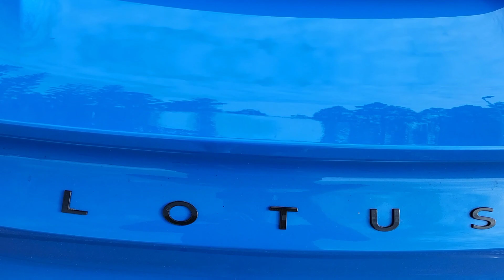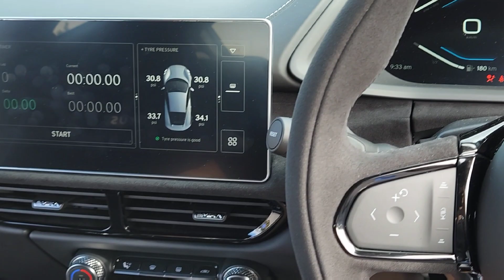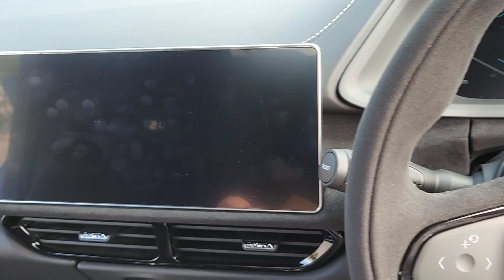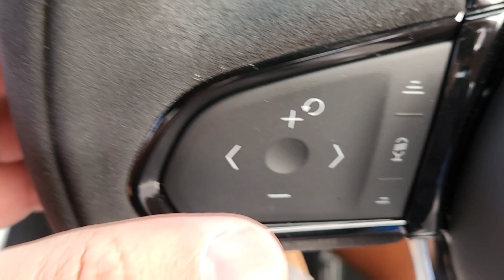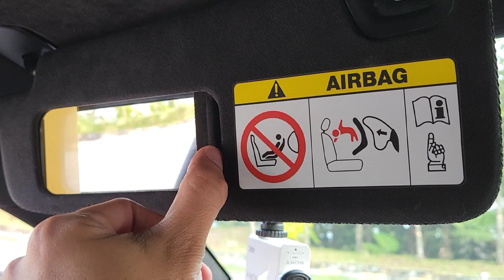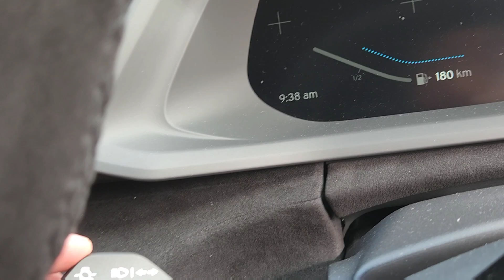So I drove the Lotus Emira and I realise something ..